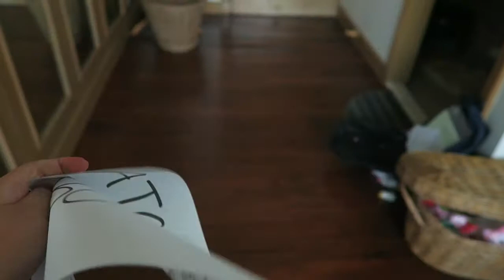WHAT SQUISHY IS YOUR FAVORITE? | Q&A | Helen Tam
Thank you guys so much for watching. Big credit to the song owner.

Musical.ly: @helentam

PEACE